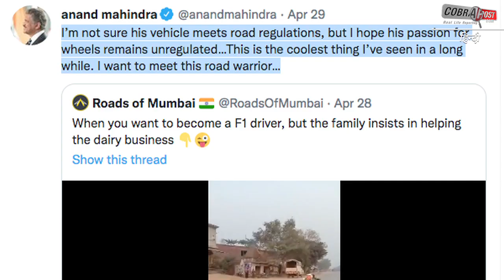फॉर्मूला 1 की तरह अपनी मॉडिफाईड गाड़ी चला रहा था युवक, आनंद महिंद्रा ने किया सलाम | Cobrapost Hindi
@Cobrapost Hindi
@coprapost फॉर्मूला 1 की तरह अपनी मॉडिफाईड गाड़ी चला रहा था युवक, आनंद महिंद्रा ने उसके जुनून को किया सलाम